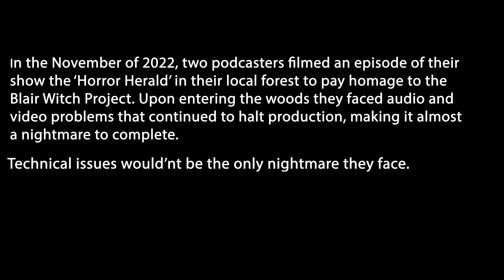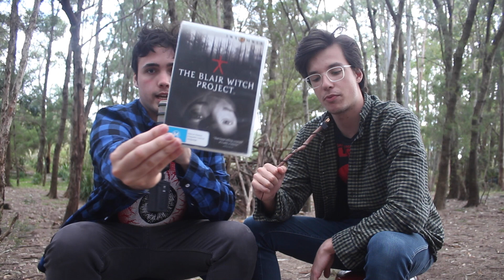The Blair Witch Project - Reviewed in the woods - Horror Herald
Come into the depths of the forest with us to discuss the found footage phenomenon that took the world by storm! The real take on this story and the marketing of this tale made people believe this story was real? Is this enough to scare us or is it too late for us? Find out on the Horror Herald!

Filming in the woods created problems for us while shooting as equipment failed us a lot and the weather attacked our shoot, sorry for the changing audio and audio issues!

00:00 Opening
04:18 Sponsor/News
13:44 Review
35:40 Ranking
36:36 Quiz
39:29 Ending